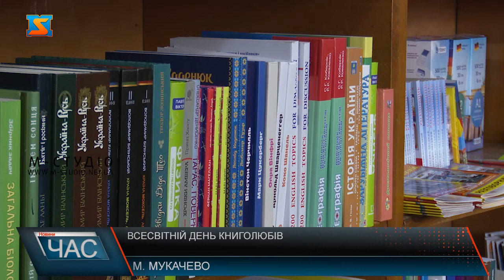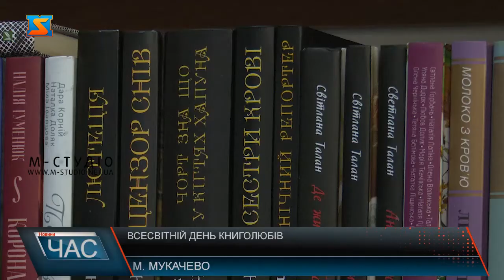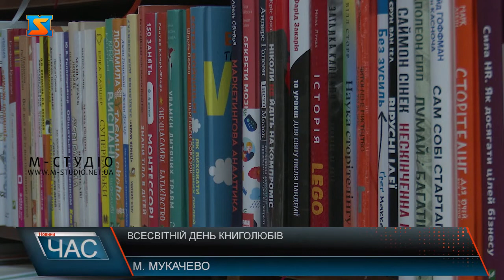Всесвітній день книголюбів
Щорічно 9 серпня у світі відзначають день книголюбів. Свято зародилось у США, майже одразу набуло чималої популярності, і в результаті набуло статусу всесвітнього. Це свято відзначають письменники, поети, літератори та видавці, друкарні і книжкові магазини, ну і, звичайно, читачі – ті люди, для яких книга і створюється. Саме читачеві присвячений Всесвітній день книголюбів. «Велика є користь від учення книжного», – з такими словами у княжі часи звертався Ярослав Мудрий до свого народу. Справді, книга — це диво, де заховані мудрість і неосяжний світ знань. Це — смолоскип, що повсякчас освітлює наш шлях. Аби шанувати це джерело знань 9 серпня у світі відзначають Всесвітній день книголюбів. Книга справді увіковічення вчення. Кожен може обрити літературу в залежності від вподобань чи захоплень. Проте зараз у вік цифровізації електронні книги почали замінювати паперові. Адже легше завантажити книгу на свій смартфон чи то планшет, аніж носити справжню. Мовляв і місця займають менше та і завжди з тобою. Проте відчуття геть не ті, каже пані Людмила. У книгарні купа відвідувачів. Всі вони прийшли сюди знайти свою – особливу книгу. Вибір чималий, адже полиці повняться різноманітними літературними творами.  Читати важливо, кажуть мукачівці. Але не з екрану, а з паперу. Варто зауважити, що текст на папері краще запам’ятовується ще й тому, що справжня книга з справжніми сторінками дає політ фантазії для нашої інтуїції і відчуття контролю над ситуацією. Нездатність контролювати текст фізично — робити позначки на полях, загинати сторінки і т.д., обмежують нас і нашу пам’ять .Всього шість хвилин читання в день достатньо, щоб знизити рівень стресу на 68 %. Численні дослідження показують, що читання — ефективний спосіб уповільнити старіння мозку.